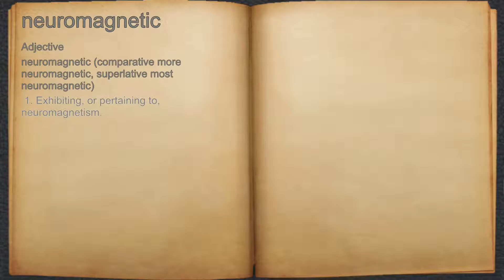What does neuromagnetic mean?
A spoken definition of neuromagnetic.

Intro Sound:
Typewriter - Tamskp